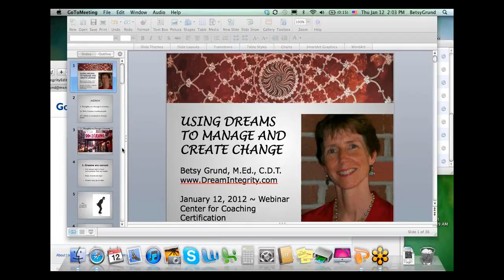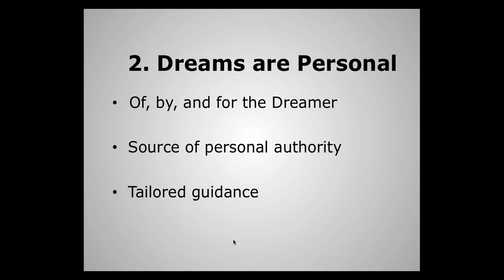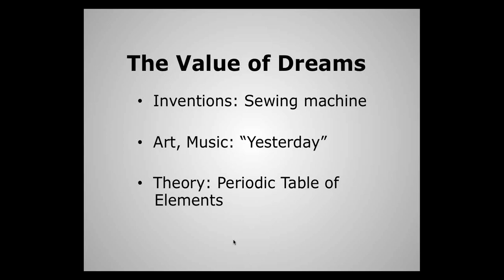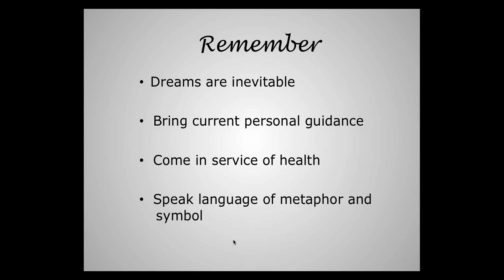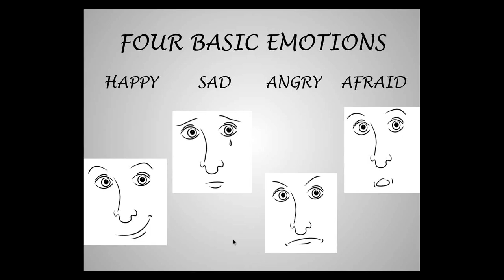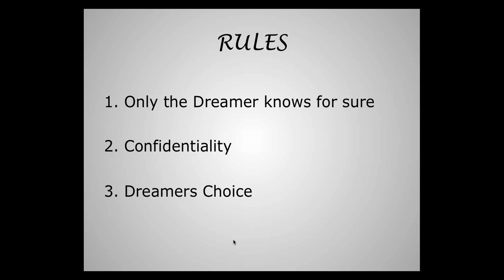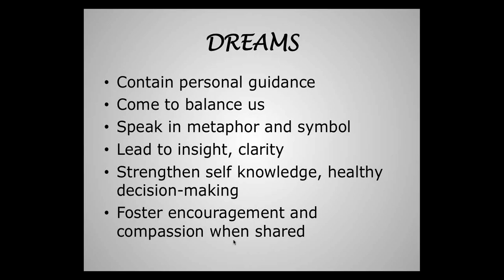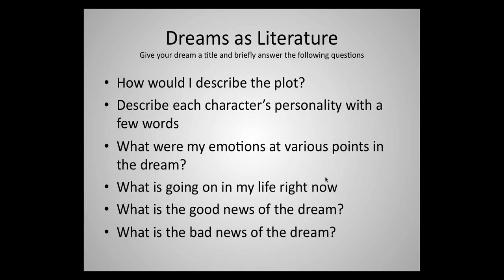Using Dreams to Manage and Create Change with Betsy Grund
Did you know that everyone dreams every night? People in all cultures, throughout human history, have used dreams for personal and community guidance. Betsy will provide a context for dream work in these times of rapid change and give suggestions for beginning your own practical and profound dream work.

Betsy Grund, M.Ed., C.D.T. is an Associate of the Institute for Dream Studies. She has been working with her own and others' dreams since 1987.